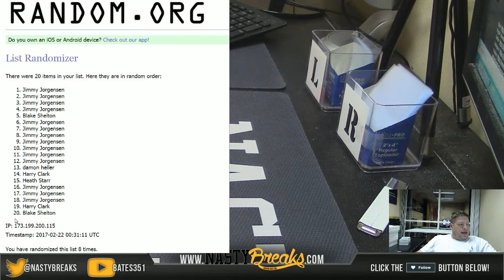2 21 17 20 Spot SPOT GUY Entry into the $399 99 Immaculate 5 Case Extravaganza!! #2